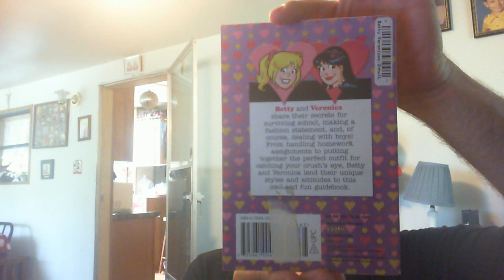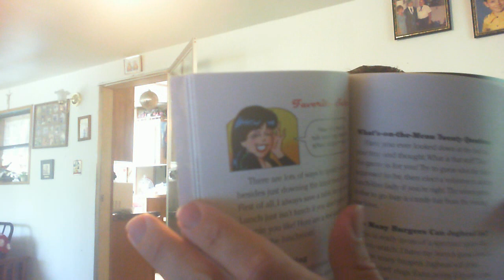VLOG: latest stuff as of 5-1-19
Plus what I've been doing.